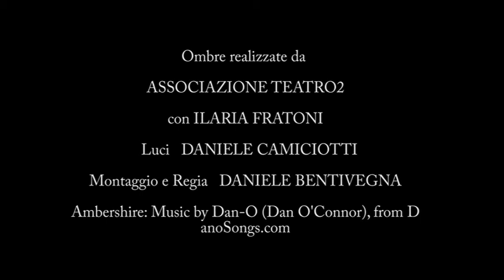Chinese Shadows - Elk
Play with your kids. Create your Chinese Shadows, Puppets, Educational and Easy.
The Chinese Shadows is a voyage into the fabulous world of the Shadows. Shadow Puppets, an universe of suggestive shapes alive and in motion.
A funny Shadows theater for adults and children
- form with text to perform shapes
- pictures to help performing
- videos by a theater director performed by an actress to compare professional with amateur Shadows (coming soon)
- stretching for hands and fingers to perform shapes
- an abstract about Optic, light and shadow world
Download for free ! And you can play more than 50 animals!